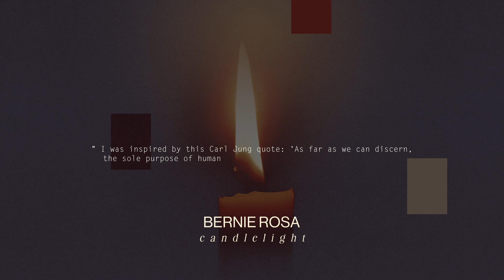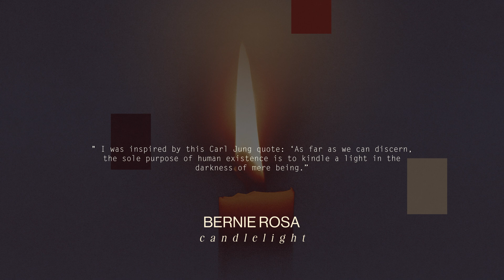Bernie Rosa - Candlelight [Neoclassical Piano / Solo Piano Music]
Bernie Rosa - Candlelight